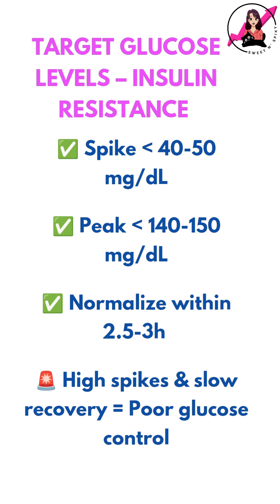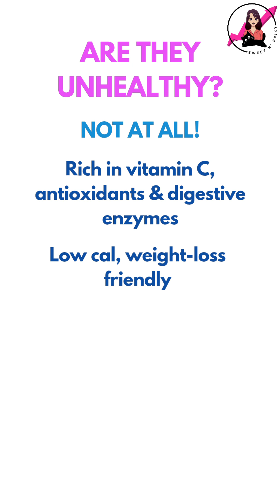Papaya vs. My Blood Sugar – Mini Snacks Series: Episode 3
Sweet, refreshing, and easy to grab—papaya feels like a healthy choice. But does it actually go easy on my blood sugar too? Let’s find out.

I have PCOS & insulin resistance, and I want to understand how my meals impact my glucose levels. I'm tracking my blood sugar using a Continuous Glucose Monitor (CGM) to identify better food choices.

** WHAT'S INSULIN RESISTANCE? **
Insulin signals cells to absorb glucose from meals. With insulin resistance, cells become less responsive, forcing the body to produce more insulin to handle the glucose. This can lead to –
⚠️ Higher blood glucose levels
⚠️ Increased risk of type 2 diabetes
⚠️ Weight gain & hormonal imbalances

** INTERPRETING CGM RESULTS **
It's best to compare the glucose responses from different meals to identify which foods lead to better results. Absolute numbers can be misleading since CGM readings naturally fluctuate —
▪️Insulin resistant & diabetic individuals have higher and longer lasting spikes
▪️Activity, sleep, stress, and diet impact glucose fluctuations
▪️CGM readings can vary ±20% from blood glucose levels